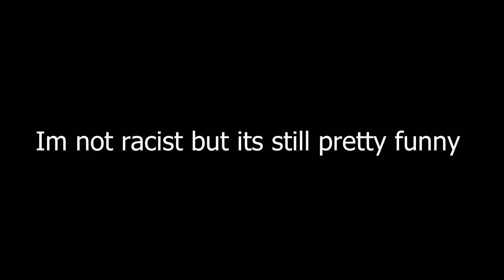FUNNY VRCHAT PRISON ESCAPE MOMENTS (VRCHAT FUNNY ROLEPLAY/GAMING)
Hey guys Huma Corn here and in todays video ima be doing vrchat funny moments and its me recording some of the fun me and my friends get up to like the funny vrchat prison escape roleplay and i thought it would make a perfect vrchat funny moments video so i thought lets put this on youtube to have my own vrchat prison escape roleplay memes compilation, ive also been thinking to do some funny prison escape vrchat streams at some point with some prison escape roleplay but let me know what you lot think of that!

I have a massive goal and that is to hit 50,000 subscribers by the end of this year if we can do that, that would mean the world to me!